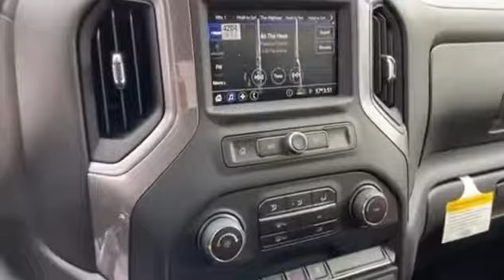2020 Silverado 1500 Walk Around - Interior and Exterior